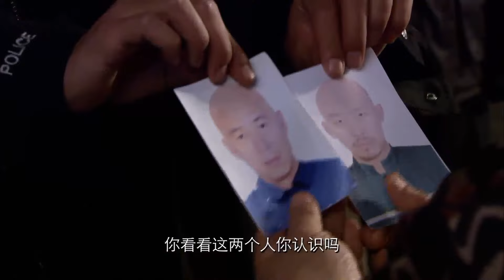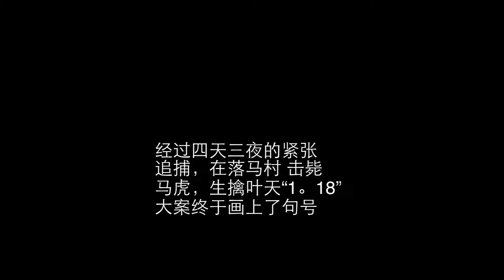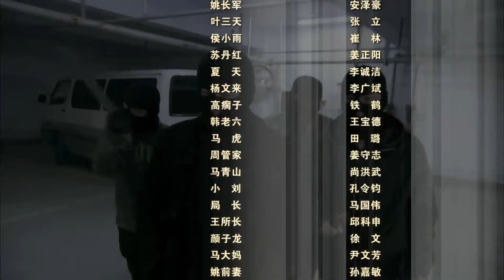教父 24 大結局 | 看吳秀波演繹殺人如麻卻又不失風度，儒雅大氣又足智多謀的黑道老大